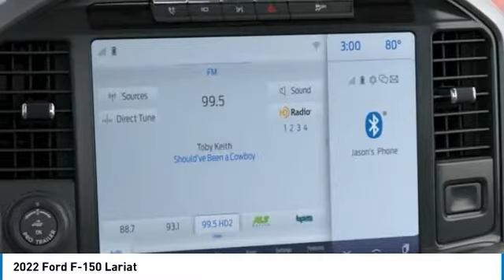2022 Ford F-150 220403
2022 Ford F-150 Lariat

Brighton Ford
8240 W Grand River Rd

Thank you for considering a new Ford F-150 with Brighton Ford! America's best selling truck! 8-inch screen, Apple CarPlay/Android Auto, and Sync 4 are all standard. Ford F-150 gives you the ability to haul what you need for work and for play. With the only high-strength, military-grade, aluminum-alloy body in it's class,?the Ford F-150 makes tough tasks look easy, whether you're on the job or out on a weekend getaway. brbrAll vehicle pricing is shown with A/Z pricing. Not all buyers will qualify for all discounts/rebates/pricing plans shown. Please see dealer for complete details and to find out what pricing you qualify for.brbrBrighton Ford is conveniently located off of Grand River Road in Brighton, Michigan. Brighton Ford is near the intersection of I-96 and US-23 in Brighton, Michigan. We have the largest selection of used trucks, used cars and used SUVs with over 200 pre owned vehicles in stock! Brighton Ford serves all nearby cities including South Lyon, Howell, Fenton, New Hudson, Novi, Ann Arbor, Whitmore Lake, Lansing, Detroit, Toledo and Flint.